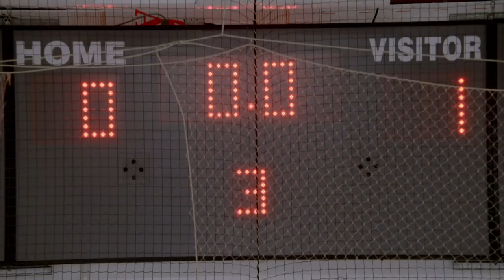Cheryl scenes, Letterkenny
Cheryl, one of the rivals of Letterkenny from Donegal is played by Dana Schiemann.